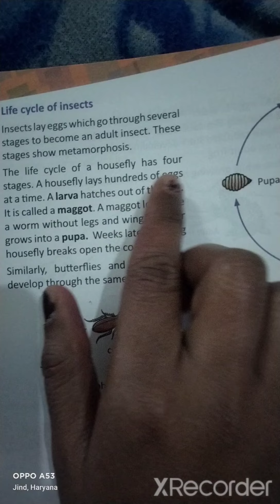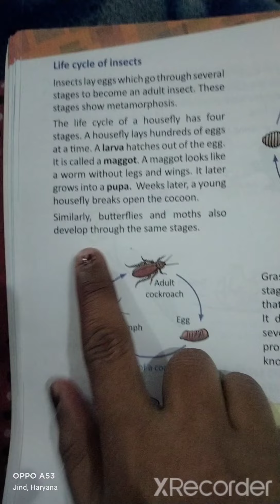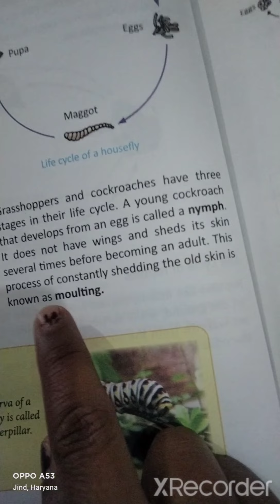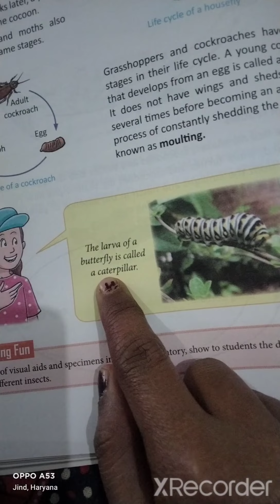Reproduction in animals Class 4 part 4